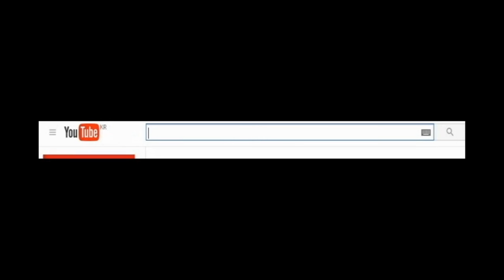재넌 ● 제드의 마린도 놀란 메가나르급 인성 폭발 !!